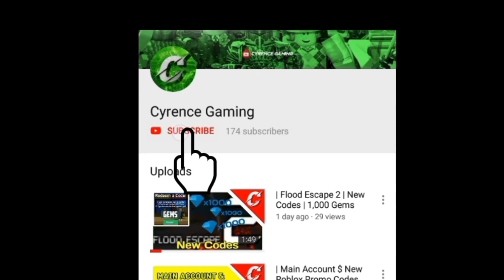All "INSANE CODES" In Dashing Simulator Moon Update! 2019